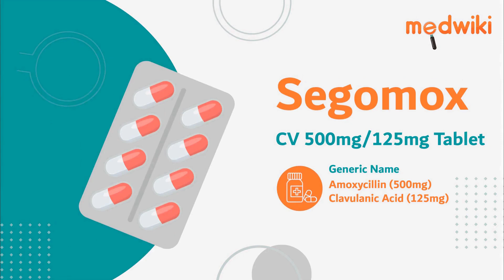Segomox CV 500mg/125mg Tablet - Uses, Benefits and Side Effects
Segomox CV 500mg/125mg Tablet